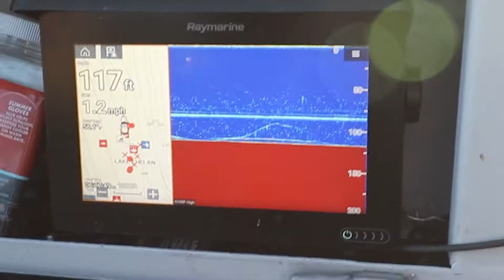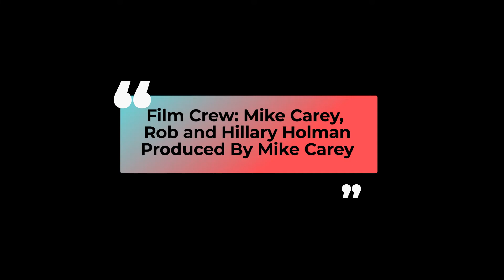Lake Chelan Lunker Laker Techniques - Extended Cut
Lake Chelan has great numbers of 3-6 pound lakers, but if you want to get the 20-35 pound fish it helps to use techniques that will up your odds for the big ones. Lakers are also know as lake trout or mackinaw and can be found in lakes throughout the northwest, and beyond.
Join the NWFR team as we fish with Lance Effrig of Washington Guide Services and he shares some of his techniques on how to get a lake Chelan Lunker!

Northwest Fishing: northwestfishing.net